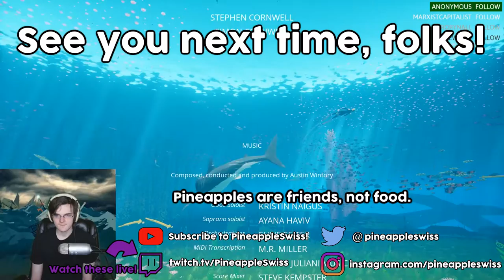Sleepy Allan Enjoys Abzu A Little Too Much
'Abzu makes you feel like woah wow kazooie' -Allan